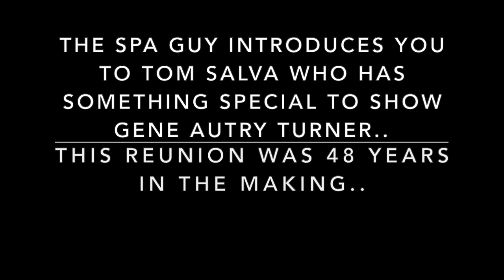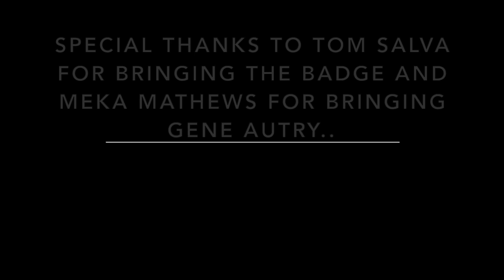Elvis Presley Badge Reunion Gene Autry Turner Tom Salva The Spa Guy Part #1 of 2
This part #1 of 2..
This video is about The Spa Guy reuniting the Badge that gene Autry Turner Gave Elvis Presley July 1 1971 after 48 years.. The last time he saw this badge he gave it to Elvis and the owner Tom Salva brings it to hand it to Gene after 48 years.. Don't forget to Subscribe..